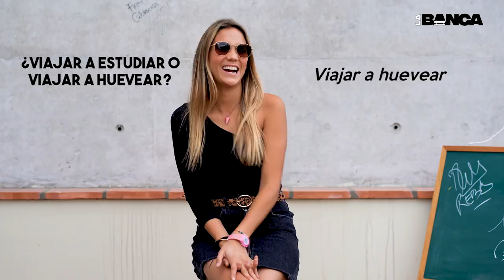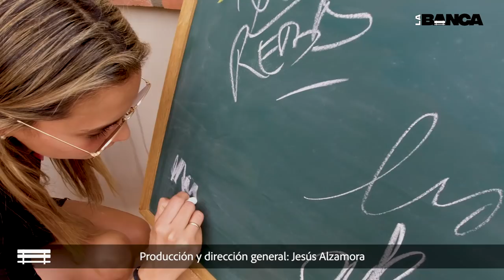Maria Grazia Gamarra: "Una profesora me dijo: flaca tu nunca vas a poder a cantar" - La Banca T3:E05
Maria Grazia Gamarra siempre está estudiando. Disfruta hacerlo y luego llevar a cabo ese conocimiento en proyectos actorales. Ama cantar, pero también le genera stress hacerlo. Desafinar con teatro lleno le da pánico. La maternidad le llegó recientemente y fue en un buen momento, formando una familia muy bonita. Se le ve contenta, intenta chambear en cosas que le gusten, escaparse del estereotipo, pero reconoce que es difícil. Su padre fue policía y de chica tuvo sueños muy particulares con su papá por el temor que le daba la naturaleza de su trabajo, nos cuenta eso y como supero algunos miedos profundos de niña. Viene de una familia feliz y de alguna manera, se nota. Hoy en La Banca, Maria Grazia Gamarra.